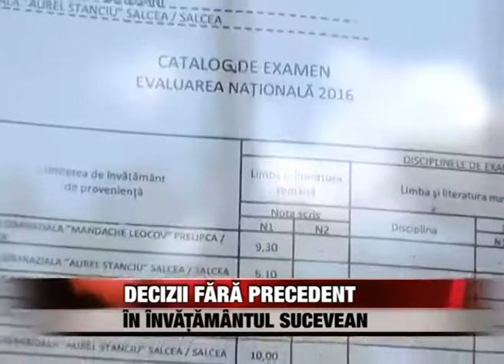Decizii fără precedent în învăţământul sucevean